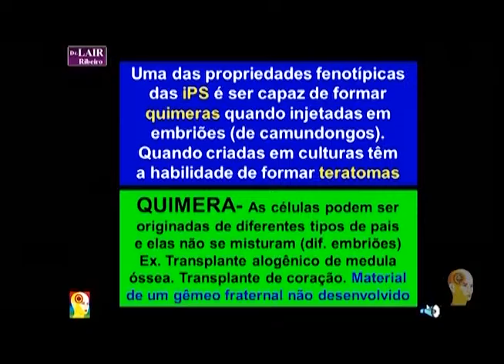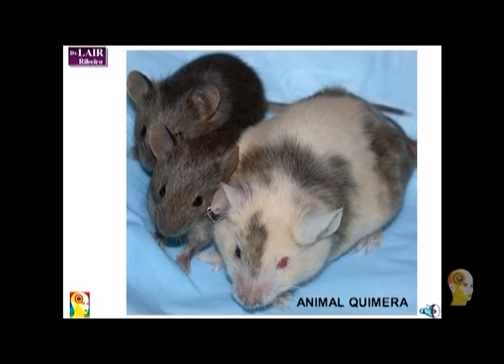51 TRAILER CELULAS TRONCO TERAPIA CELULAR XENOGENICA parte 3 de 5